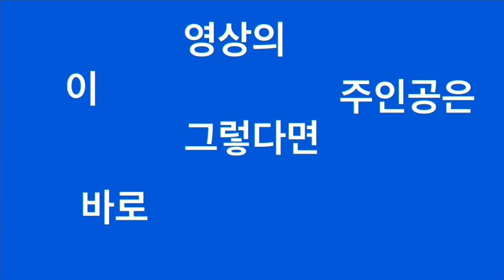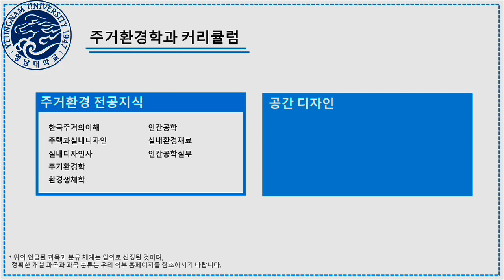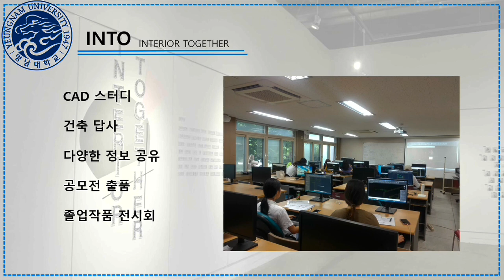가족주거학과 안다미로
작품명 : 당신, 아직도 주거환경학과 모르는가

이 동영상을 보거나 접하는 사람들에게 물음을 던지고 물음에 대한 답을 생각하게 만드는 컨셉으로 작품을 제작했습니다. 주거환경학과의 커리큘럼과 동아리 소개 등 뿐만 아니라 과에 대한 교수님들의 말씀들을 담아내었습니다. 이 홍보영상을 보게 될 주거환경학과 희망 학생들에게 주거환경학과에 더욱 더 흥미를 가질 수 있게 만들고 주거에 대해 더 배우고 싶어 하는 것에 중점을 두고 제작했습니다.